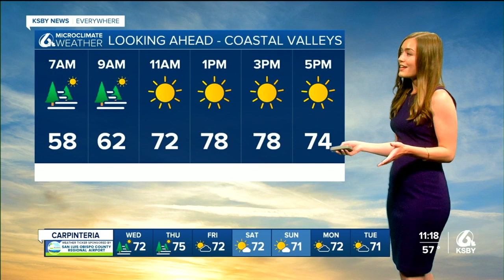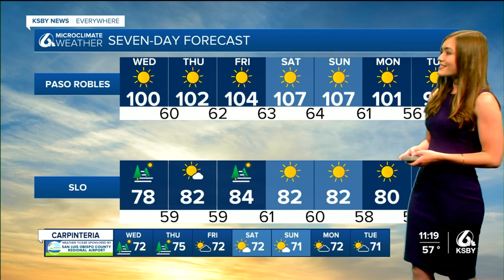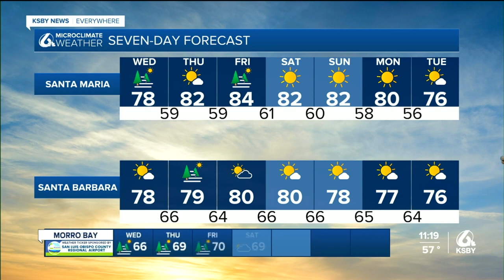Warmer temperatures arriving this week across the Central Coast